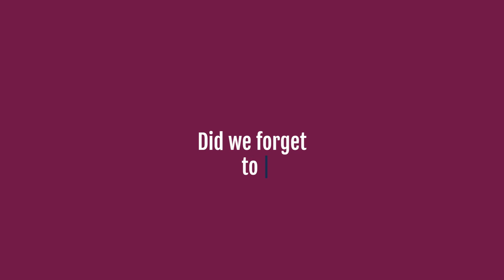Spud Spikes Gourmet Pepper Blend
Do you want to add some heat to your favorite foods?  Gotta try our Spud Spikes Gourmet Pepper Blend! to order...